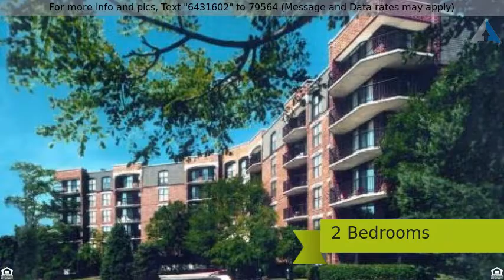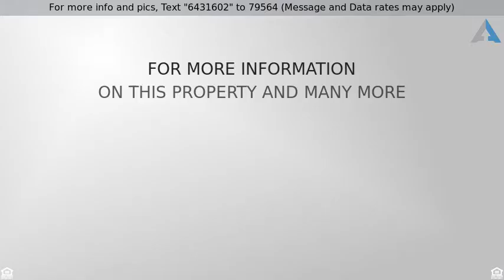Priced at $2,300 - 511 AURORA Avenue, NAPERVILLE, IL 60540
Condo,Residential Rental - NAPERVILLE, IL

Second floor view of the River Walk from spacious balcony and all windows. The largest floor plan in RiverPlace. Maple cabinets. Tile backsplash. Breakfast bar. New stainless appliances. Granite counter tops. Remodeled bathrooms. Wood floors. Rent includes under ground parking space and two exterior spaces. Utilities are included - gas, electric, water, cable tv and internet. Amenities include 24 hr fitness center, continental breakfast and shuttle to trains and shopping.